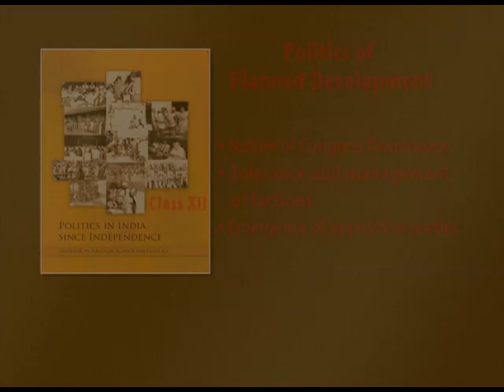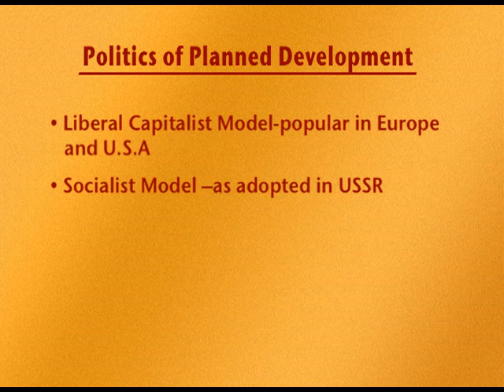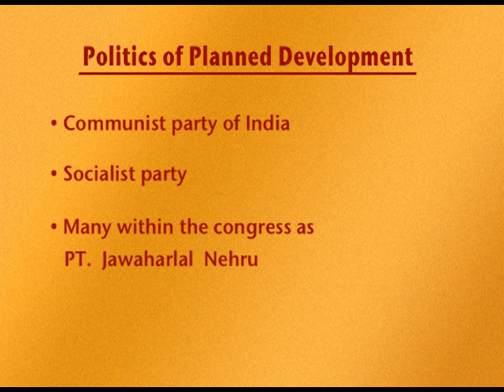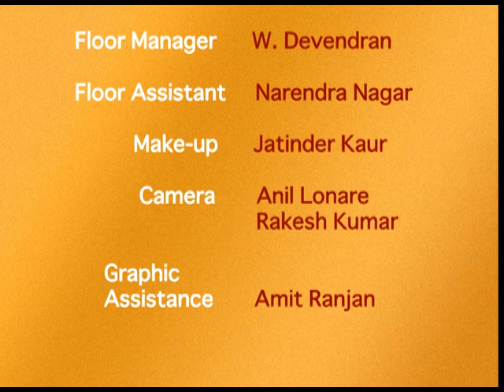Chapter 3: Politics of Planned Development (Ep-1)